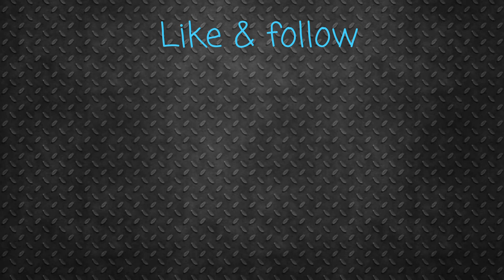Cara mengatasi jari berkeringat ketika bermain mobile game | pubg | Jimshark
Ini solusi terbaik untuk mengatasi jari berkeringat /berpeluh ketika bermain mobile game. untuk video kali ini korang boleh try buat diy sarung jari game ini. Serta klip khas jim membuat handcam sambil menggunakan sarung jari gaming ini.
 Enjoi the video gengshark!